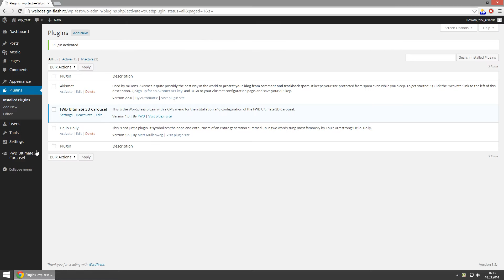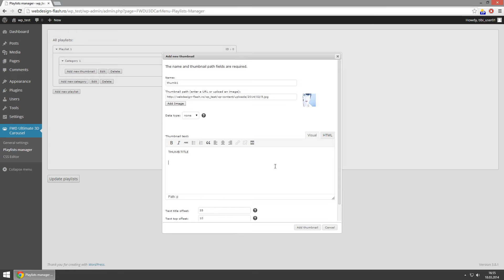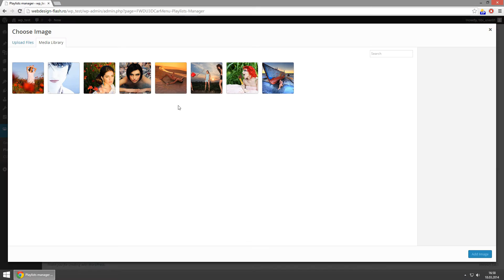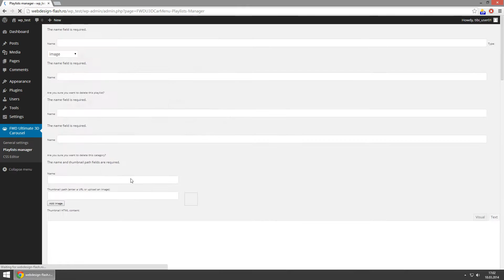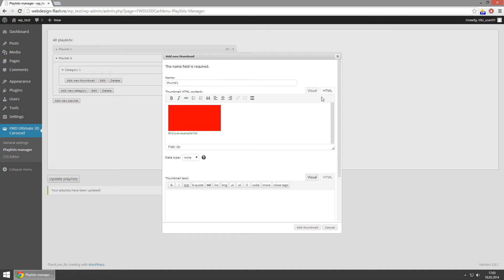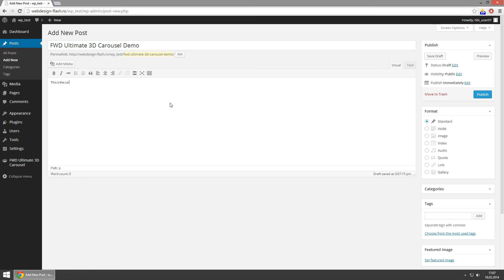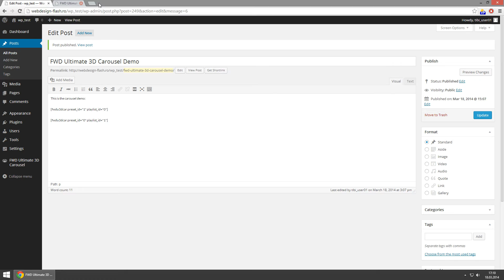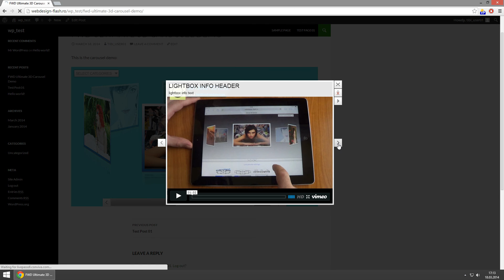Ultimate 3D Carousel Wordpress Plugin demo.